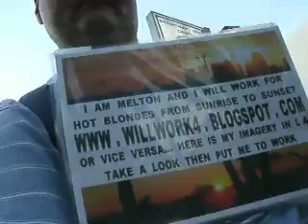3-2012 F4 IMAGERY 3-7 MELTON WILL WORK 4 AND LOS ANGELES 7 MB -10.AVI